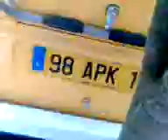volkswagen combi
volkswagen combi trop beau!!